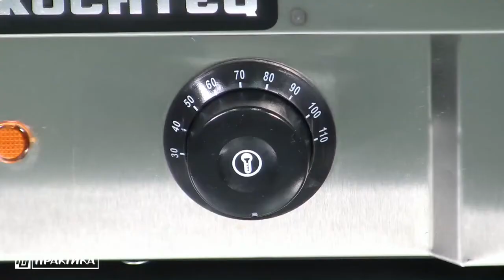Пароварка Kocateq от ПРАЙД ГРУПП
Пароварка Kocateq ES4 предназначена для приготовления таких блюд, как: боазцы, бутц, манты, вареники, вантоны, шумаи, морепродуктов и блюд вегетарианской кухни. Блюда, приготовленные на пару, являются традиционной составляющей меню ресторанов восточной кухни. В комплект поставки пароварки входят 2 комплекта традиционных корзин с крышками круглой формы, изготовленные из бамбука и нержавеющей стали. Приготовление продукта осуществляется путем размещения по поверхности корзины, которые составляются одна на другую. Максимальное количество уровней приготовления 5, позволят Вам готовить большое количество различных продуктов одновременно.
Невысокая стоимость и функциональность делают этот аппарат желаемой покупкой для любого ресторана восточной кухни, а также для предприятий, имеющих в меню блюда вегетарианской кухни.